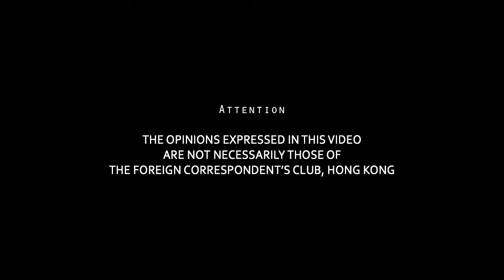2015.3.9 - Tony Tyler (Topic: The Airline Industry's Challenges and Opportunities)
2015.3.9
Speaker:
Tony Tyler
Head of International Air Transport Association (IATA)
Former CEO of Cathay Pacific Airways

Topic: The Airline Industry's Challenges and Opportunities

The air transport industry was at the start of its second century. Aviation was a critical component of the global economy and of modern life. The industry faces challenges and opportunities. For Asia in particular, the industry faced many issues ahead after a string of civilian airline disasters - five crashes in the last twelve months. Tyler gave an overview of that state of global air transport, addressing its most topical issues such as aviation safety and sustainability, the impact of falling oil prices plus the importance of critical infrastructure to maximize the airline industry's social and economic benefits.

Tyler is the director general and CEO of the International Air Transport Association.  Prior to joining IATA in July 2011, Tyler built his career at John Swire & Sons in Hong Kong. He joined the company in 1977 and in 1978 moved within the Swire Group to Cathay Pacific Airways, rising to the position of Chief Executive from 2007 to 2011. During that time he served on the IATA Board of Governors, including its Chairman from June 2009 to June 2010.

A graduate of Oxford University, the British native has broad international working experience in Australia, Canada, Hong Kong, Italy, Japan among other countries. At IATA, he works from its main offices in Canada and Switzerland. Tyler is also a fellow of the Royal Aeronautical Society.